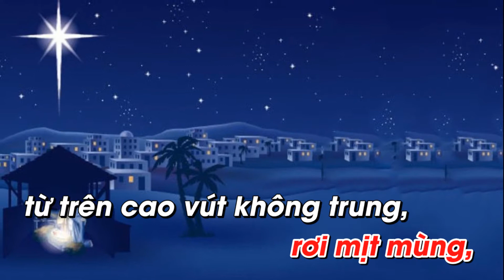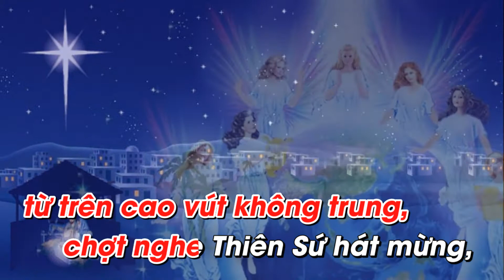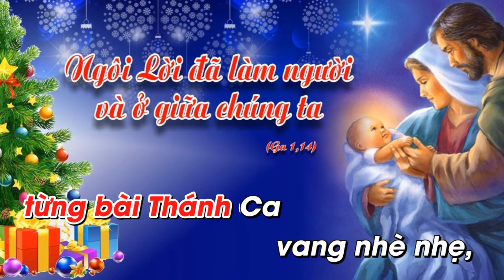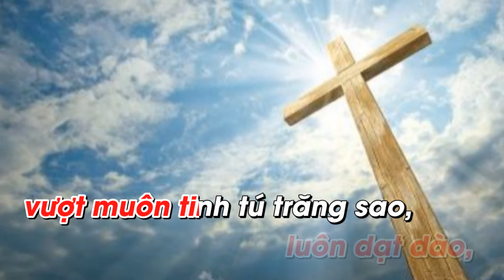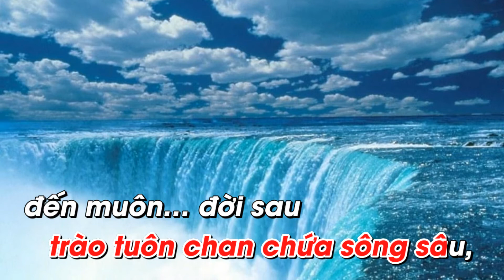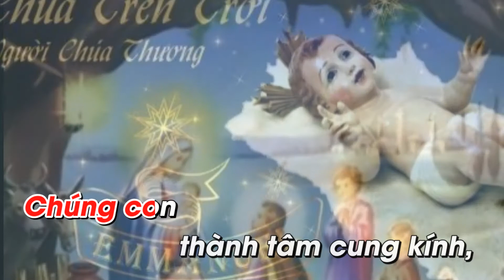KARAOKE NỮ - TÂM TÌNH MÙA GIÁNG SINH - TB : DIỆU HIỀN - ST : LM. NGUYÊN LỄ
❤️ Ca khúc: KARAOKE NỮ - TÂM TÌNH MÙA GIÁNG SINH
🎹 Sáng tác: Lm Nguyên Lễ
🎤 Trình bày: DIỆU HIỀN
📀 Video karaoke : LM. NGUYÊN LỄ
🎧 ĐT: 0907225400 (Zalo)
☞   LỜI BÀI HÁT:
1:- Chuyện xưa giữa đêm
đông lạnh lùng,
trời khuya tuyết rơi
rơi mịt mùng,
từ trên cao vút không trung,
chợt nghe Thiên Sứ hát mừng,
báo tin… vừa sinh
Một Vị Cứu Thế.
Hài nhi mới sinh
nơi trần gian,
nằm trong máng rơm
ôi nghèo nàn,
là chính Thiên Chúa Ngôi Hai,
hạ sinh nên Đấng Thiên Sai,
thế nhân… dậy mau,
đến thờ kính Ngài.

2:-Một mùa Giáng Sinh
nay lại về,
từng bài Thánh Ca
vang nhè nhẹ,
quỳ bên hang đá đơn sơ,
lòng con vương chút suy tư,
Chúa ơi, tại sao
Ngài sinh xuống thế?
Mỉm cười Chúa như
đang trả lời,
chỉ vì Chúa yêu
thương loài người,
hạ sinh trong chốn tanh hôi,
trở nên lam lũ đơn côi,
sớt chia… buồn vui
thân phận con người.

3:-Hồng ân Giáng Sinh
ôi nhiệm mầu,
Tình yêu Chúa ban
luôn dạt dào,
vượt muôn tinh tú trăng sao,
trào tuôn chan chứa sông sâu,
đến muôn… đời sau
còn luôn ghi dấu.
Nguyện xin Chúa ban
cho trần gian,
mọi người mãi yên
vui bình an,
cùng nhau chung sống hân hoan,
chẳng lo tranh chấp gian tham,
khắp nơi… hợp hoan
trong nguồn thánh ân.

ĐK:-Vinh danh Thiên Chúa
trên chốn cao xanh,
bình an dưới thế
cho kẻ ngay lành.
Chúng con
thành tâm cung kính,
tôn thờ
mầu nhiệm Giáng Sinh …..